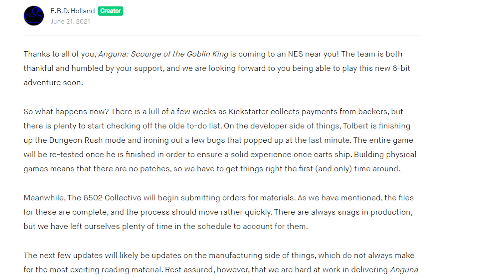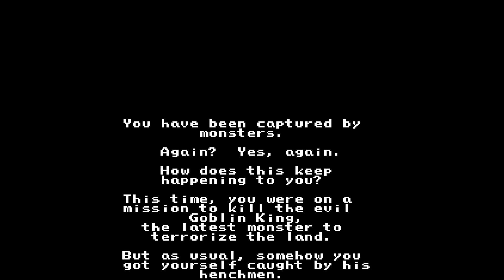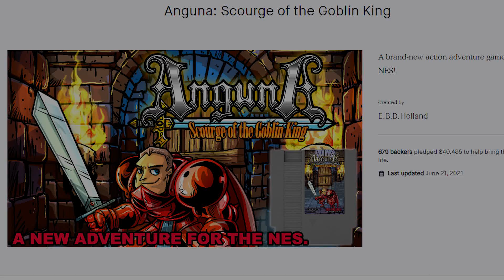NEW NES Game in 2021 - Anguna: Scourge Of The Goblin King Review | St1ka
Anguna: Scourge of the Goblin King is a NEW for the Nintendo Entertainment System that is heavily inspired by the Legend of Zelda. The game is launching in 2021 and I was given an early copy to review.

Is this the new Zelda-like experience you've been waiting for?